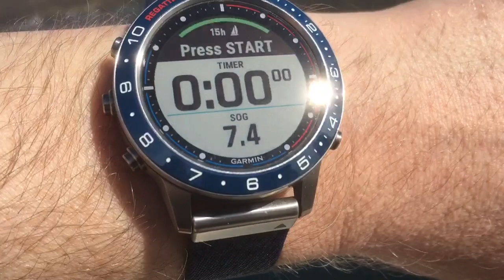Fart og hekksjø på en Polar 22 HT med Marna S / Volvo Penta MB10A